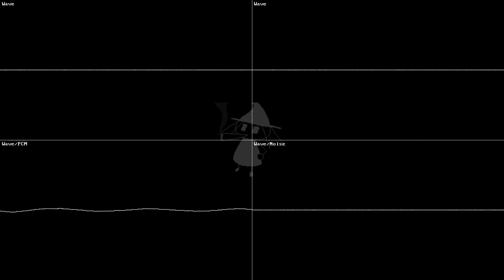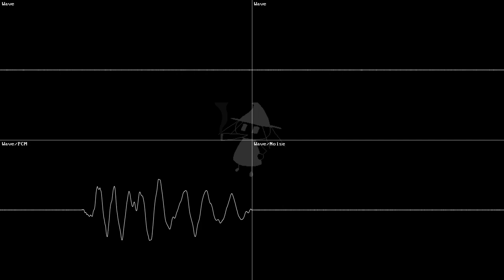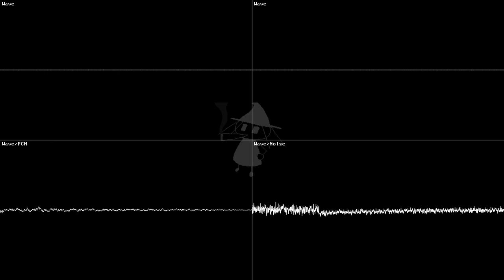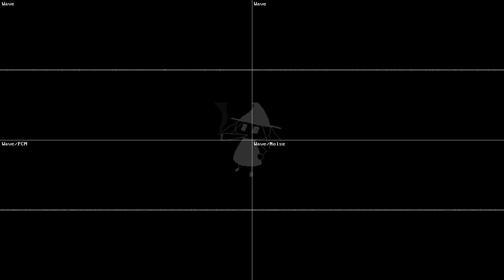Smokin' that SwanCrystal [WonderSwan, Furnace Tracker] Oscilloscope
Luigi, this isn't weed...

Character in thumbnail and video is WonderWitch.

If you use this furnace chiptune psychedelic prog rock funk song, please give credit by linking my YouTube channel.